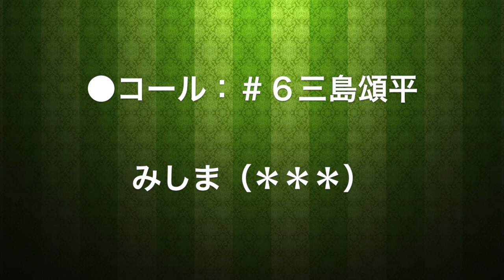【コール】2018 #6 三島頌平 FC岐阜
FC岐阜2018シーズン新加入選手コール
#6 三島頌平